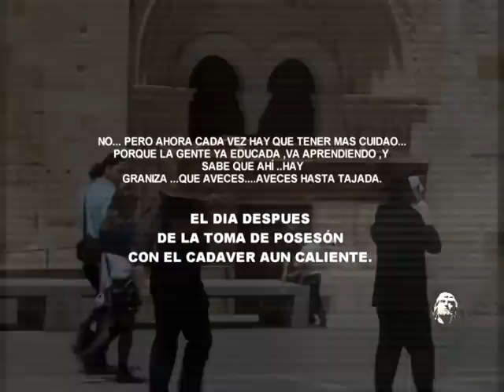Zamora . Indignados ,15 M ,spanish revolution ¡¡Apaga y vamonos!!